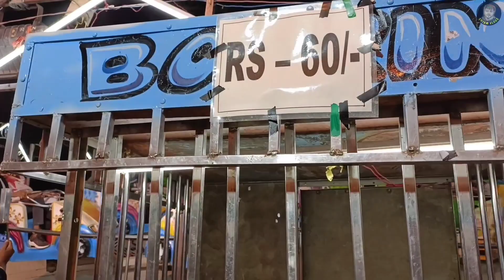Assam ka Sabse Bada Mela - Rash Mela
Hey folks this is my first time visit to Rakh Mela in Bongaigaon,It was a very good experience and I enjoyed alot.

Jai Hind🇮🇳